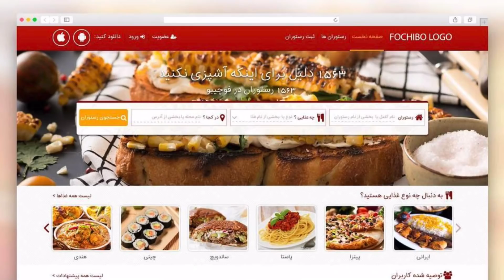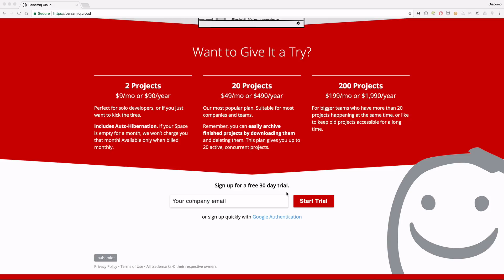Balsamiq Cloud Intro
Balsamiq Cloud is the industry-leading solution for fast, approachable, collaborative wireframing.